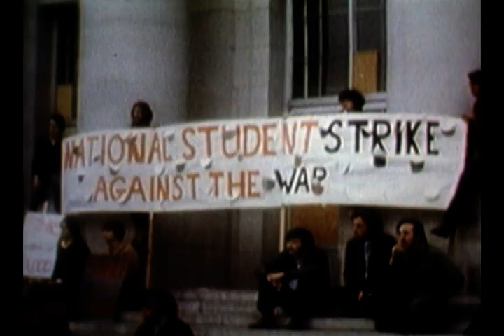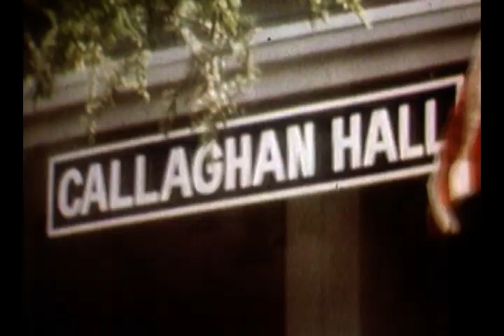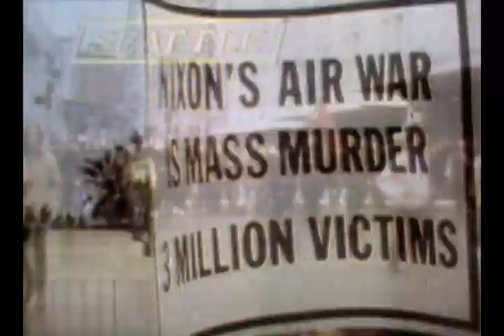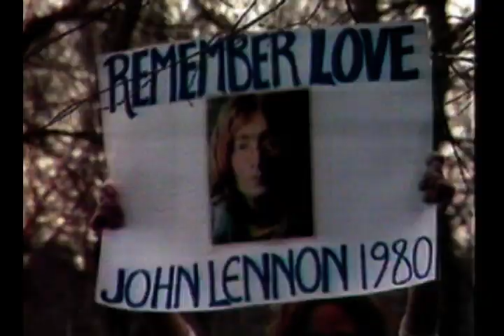John Lennon | Give Peace a Chance | Official video | 1969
John Lennon - Give Peace a Chance